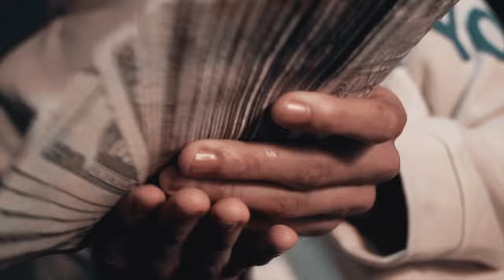ThaRealFBGK FBG Murda - Broad Day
thabiggestfbgk